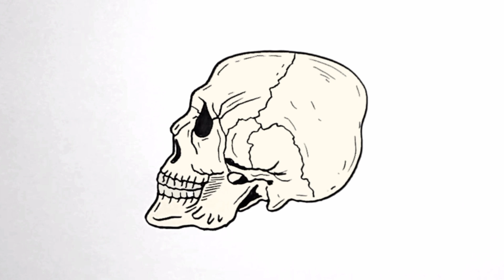How to Draw HUMAN SKULL